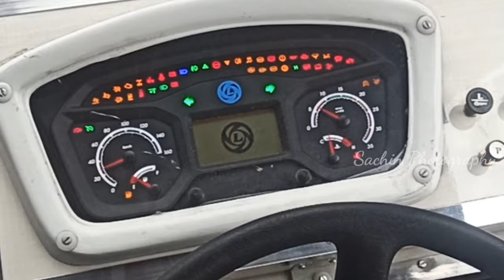AMVJ | Erode's 1st Ashok Leyland BS6 SC. 🔥Tamilnadu Private Bus🚍🔥 Travel Vlog | Anthiyur Erode salem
👋Welcome To Sachin Photography Route 67 Channel👋

🚍 AMVJ [Karthikeyan Bus Transport] 🚍
🎉 Erode's 1st Ashok Leyland BS6 Stage Carriage 🎊

Body Built by DVN V.Moorthy Coach, Karur.

®Anthiyur 🔄 Salem
🛣Via.: Bhavani, Erode, Sankagiri

Here is the Timings of 🚍AMVJ
Erode 🔄 Salem
9:00AM, 4:15PM

Erode 🔄 Anthiyur
12:50pm

Anthiyur 🔄 Erode
2:45pm